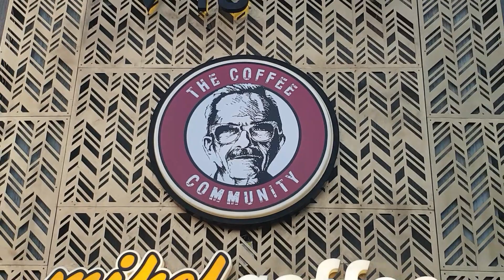البن من اول الاكتشاف والزراعه وحتي التعبئة مع الاستشاري/ Kamara Kabara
البن هو شجرة دائمة الخضرة، لها ثمار حمراء اللون عند النضج، وتتبع للفصيلة الفوية، وهي البذور التي يتم تحميصها ليعد منها مشروب القهوة، وحبوب البن الأخضر تعتبر ثاني أكثر السلع مبيعاً واستخداماً على مستوى العالم، إذ يحتل النفط الخام المرتبة الأولى.
– هناك نوعان من أشجار البن في العالم، وهما أشجار بن ارابيكا واشجار بن روبوستا، تزرع اشجار أرابيكا في تضاريس شديدة الانحدار وفي درجات حرارة محددة، بينما اشجار روبوستا تشكل 30% من إجمالي أشجار البن في العالم، ويجب زراعتها في المناطق التي تتساقط فيها الأمطار بكثرة.
– تعد اشجار البن ارابيكا هي الأكثر انتشارًا وحبوب القهوة ارابيكا هي الأقوى نكهة والأكثر عطرية والأفضل مذاقًا.
– تنتج شجرة البن الواحدة نحو ١-٢ رطل من حبوب القهوة سنويًا، اي يتطلب ٢٠٠٠ ثمرة كرز لإنتاج رطل واحد من حبوب القهوة، وبالتالي إذا كنت تشرب كوبين من القهوة يوميًا فذلك يعني أنك تشرب حصاد ١٨ شجرة بن سنويًا.
– في العادة تحتوي ثمار الكرز على بذرتين، وإذا وجدت بذرة واحدة فذلك يعد طفرة وتسمى pea berry وتتميز بمذاق حلو وفريد.
– هناك وقت محدد لجني ثمار الكرز من أشجار البن حتى نصنع قهوة حلوة المذاق، فإذا تم جني ثمارها باكرًا وهي لازالت خضراء ستنتج حبوب قهوة لاذعة، وإذا تم جنيها في وقت متأخر عن ميعادها فقد يعرض بذورها للتعفن والتخمر .
– اشجار البن من الاشجار دائمة الخضرة والتي لا تتساقط اوراقها في الخريف وهي أشجار خشبية معمرة قد يصل طولها إلى أكثر من ٢٠ قدم ولكن يتم تقليمها لطول ٨-١٠ أقدام.
وتحتاج كل شجرة مزروعة حديثًا إلى حوالي 3-4 سنوات حتى تثمر. تسمى هذه الثمار بالكرز. يعد الكرز ناضجًا عندما يتحول للون الأحمر الغامق اللامع، وبذلك يصبح جاهزًا للحصاد.
يوجد موسم حصاد رئيسي واحد في السنة، إلا أنه في بعض البلدان مثل كولومبيا، يوجد إزهاران سنويًا، لذلك هناك محصولين أحدهما رئيسي والآخر ثانوي.
في معظم البلدان، يتم قطف المحصول يدويًا وهي عملية شاقة وتحتاج للكثيرمن العمالة، على الرغم من ذلك في بلدان أخرى مثل البرازيل حيث تكون المساحات مسطحة نسبيًا وحقول البن واسعة جدًا، يتم إجراء هذه العملية آليًا. سواء أكان الحصاد يدويًا أو آليًا ، فهو يتم بإحدى الطريقتين التاليتين:
انتقاء الفرع بأكمله: يتم نزع جميع الكرز من الفرع في وقت واحد.
الانتقاء الاختياري: يتم حصاد الكرز الناضج فقط، والانتقاء يتم بشكل فردي باليد. يتناوب العمال بين الأشجار كل ثمانية إلى عشرة أيام ، ويختارون فقط الكرز الذي يكون في ذروة النضوج . حيث أن هذا النوع من الحصاد يعتمد على عدد كبير من العمالة وهذا الأمر يعد مكلفًا مقارنة بالحصاد الآلى، فإنه يستخدم في المقام الأول في حصاد حبوب البن العربي لما لها من قيمة.
يبلغ متوسط ما يتم حصاده حوالي 100 إلى 200 رطل من حبوب الكرز يوميًا، وينتج ما يقرب من20 إلى 40 رطل من حبوب البن. يتم نقل محصول اليوم إلى محطة المعالجة.
ما أن يتم حصاد الكرز تبدأ عملية المعالجة بأسرع وقت ممكن لمنع التلف. اعتمادًا على الموقع والموارد المحلية، تتم معالجة القهوة بإحدى طريقتين:
المعالجة الجافة: هي الطريقة القديمة لتجهيز حبوب القهوة، وما زالت تستخدم في العديد من البلدان حيث تكون موارد المياه محدودة. يتم نشر الكرز الطازج على أسطح ضخمة ليجف في الشمس. حتى لا يتعفن الكرز ويفسد يتم تقليبه وتحريكه طوال اليوم ، ثم يتم تغطيته ليلاً أو أثناء المطر لحمايته من البلل. اعتمادا على الطقس ، قد تستمر هذه العملية لعدة أسابيع حتى ينخفض محتوى الرطوبة في الكرز إلى 11 ٪.
المعالجة الرطبة يزال اللب من الكرز بعد الحصاد ليتم تجفيفه مع الأنسجة التي تركت عليه فقط. أولا ، يتم تمرير الكرز الطازج الذي تم حصاده خلال آلة لفصل الألياف عن الأنسجة واللب من الحبة.
ثم يتم فصل الحبوب حسب الوزن بتمريرها خلال سلسلة من الأسطونات الدوارة. تطفو الحبات الأخف إلى الأعلى ، بينما يغوص الكرز الناضج الأثقل في الوزن إلى القاع.
بعد الفصل ، يتم نقل الكرز إلى خزانات تخمير كبيرة مملوءة بالماء. اعتمادا على مجموعة من العوامل - مثل حالة الكرز والمناخ والارتفاع. سيبقى الكرز في هذه الخزانات من 12 إلى 48 ساعة، لإزالة الطبقة الصمغية التي تسمى بالبرنشيمة (parenchyma)، التي لا تزال ملتصقة بالحبة. بينما يستريح الكرز في الخزانات، فإن الإنزيمات التي تحدث بشكل طبيعي ستؤدي إلى إذابة هذه الطبقة.
عندما يكتمل التخمير، تصبح الحبوب خشنة الملمس. ثم يتم شطفها بالمرور عبر قنوات مائية إضافية، بعد ذلك تصبح جاهزة للتجفيف
واذا تمت معالجة الكرز بالطريقة الرطبة، فإنه يجب الآن تجفيفه بنسبة لتصل إلى حوالي 11٪ من رطوبته لإعداده بشكل صحيح للتخزين.
لاتزال هذه الحبوب داخل أغلفتها والمسماه (endocarp)، يتم تجفيفها في الشمس من خلال نشرها على مناضد أو أسطح للتجفيف ، وتقلب بانتظام ، أو يمكن تجفيفها آليًا في أسطوانات كبيرة، بعد ذلك تخزن في أكياس الجوت أو السيزال حتى تجهز للتصدير
تقوم ماكينة التقشير بإزالة غلاف الحبة (endocarp) من حبوب القهوة المعالجة بالطريقة الرطبة. أما الحبوب القهوة بالمعالجة الجافة تتم إزالة القشرة المجففة بالكامل - وهي exocarp و mesocarp و endocarp - من الكرز المجفف.
يعتبر التلميع عملية اختيارية حيث تتم إزالة أي أغلفة فضية ظلت على الحبة بعد تقشيرها بواسطة الماكينة. في حين تعتبر الحبوب المصقولة متفوقة على تلك غير المصقولة، بالرغم من أن الاختلاف بسيط بين الإثنين.
يتم إجراء التصنيف والفرز حسب الحجم والوزن ، كما تتم معاينة الحبوب لمعرفة عيوب الألوان أو العيوب الأخرى.
يتم تقسيم الحبوب حسب حجم الحبة عبر تمريرها من خلال سلسلة من المناخل. كما يتم فرزها بالهواء باستخدام تقنية نفث الهواء لفصل الحبوب الثقيلة